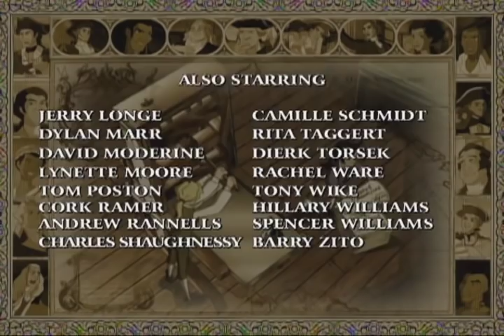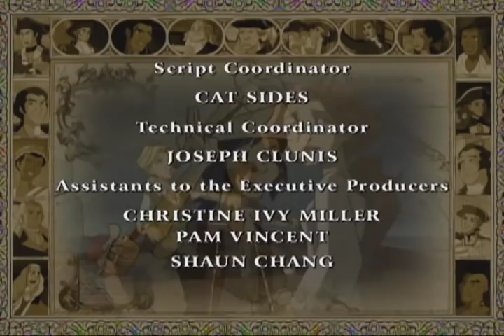Liberty's Kids 126 - Honor and Compromise | History Cartoons for Children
The States struggle to unite politically before the arrival of the French Ambassador (5/9/78-7/8/78). Charles Henry Lee nearly costs the Americans dearly at he Battle of Monmouth when, in direct violation of his orders, he orders a retreat (6/28/78).  George Washington arrives just in time to rally his troops to victory. Henri befriends Wappinger Abraham Nimham, who tutors the boy on the finer points of capturing turkeys for their feathers.  Sarah and Moses visit Congress in York, Pennsylvania, and witness the debate over the Articles of Confederation.